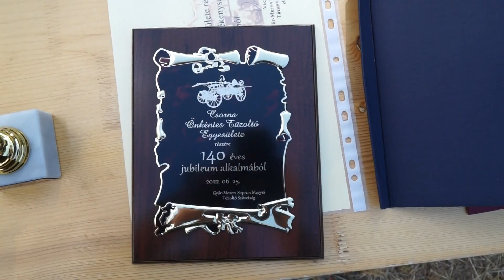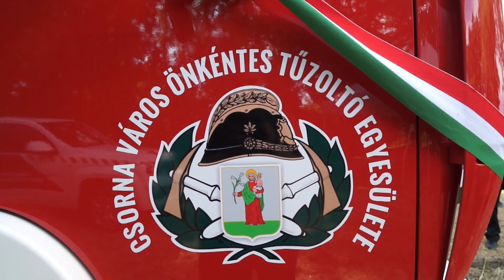140 éves Csorna Város Önkéntes Tűzoltó Egyesülete